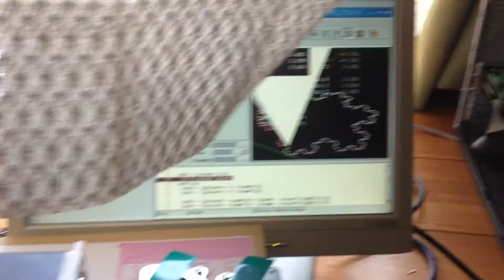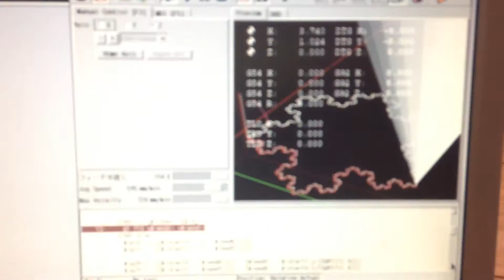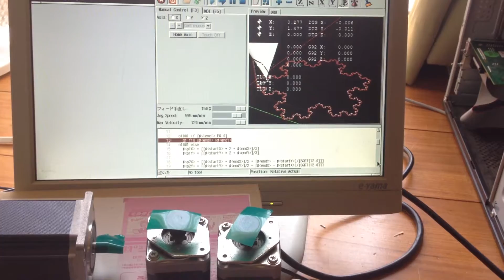RaspberryPI3 Machinekit/LinuxCNC 1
RaspberryPi3 上のRaspbianにRT-Preempt patchを当ててリアルタイムカーネルとし、Machinekit/LinuxCNCをインストール、ステッピングモーターを駆動させてみました。
RaspberryPIのGPIOでのステッピングモーターへのパルス出力は、出力できる周波数が低いので、外部パルスジェネレーターとして、SPI通信にてFPGA上のパルスジェネレーターからパルス出力にて、東芝製ユニポーラステッピングモータードライバIC,TB67S149HGを作動、モータードライバによってステッピングモーターを駆動させています。

Machinekit/LinuxCNC上で作動しているコードは単なるGコードだけではなく、LinuxCNC上で拡張されたOコードと呼ばれるコードも使用しています。繰り返し処理や、演算結果をモーションにしています。